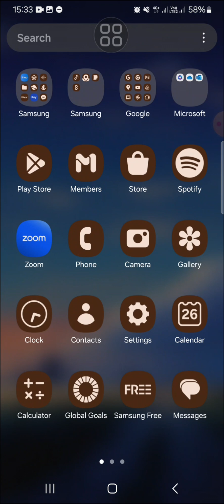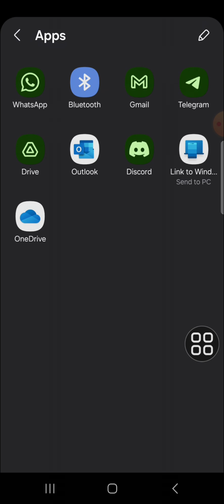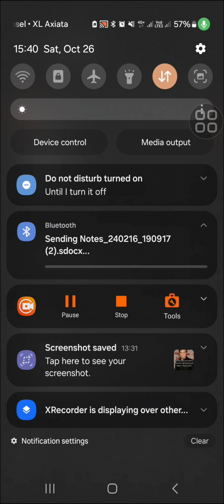💲 TRAINING: HOW TO TRANSFER SAMSUNG NOTES TO NEW PHONE (Easy Way) | Full Tutorial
Got a new Samsung phone and want to transfer all your Samsung Notes easily? In this full tutorial, I’ll walk you through the simple steps to move your notes to your new device without losing any data. This method works great for keeping all your important information in one place, making the switch to a new phone stress-free. Perfect for anyone upgrading or switching devices. Let’s get started and keep your notes safe!